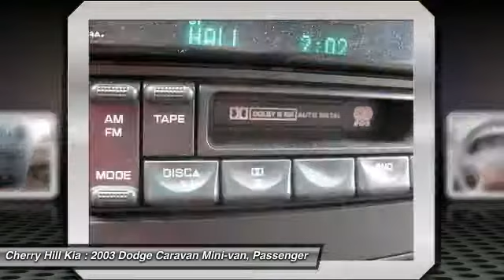2003 Dodge Caravan Cherry Hill NJ 07204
2003 Dodge Caravan SE